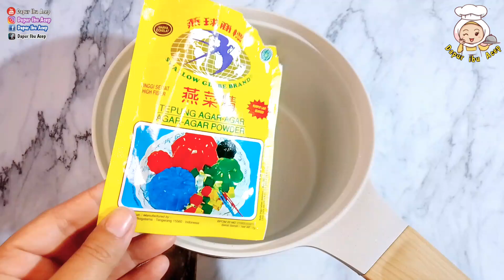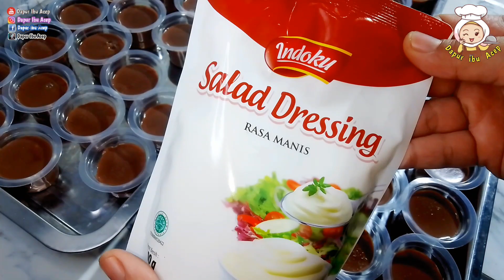SATU BUNGKUS AGAR JADI 50 PCS LEBIH ‼️SELALU JADI REBUTAN BOCIL || JAJANAN KEKINIAN TERLARIS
ide jajanan ini sangat menarik pembeli, apalagi bocil² suka banget sama jajanan ini, sekali pajang langsung ludes bikin bocil bolak balik beli pastinya

PUDING BROWKO ( BROWNIES EKONOMIS)
bahan
1 bungkus agar² coklat Rp.5000
3 SDM gula pasir Rp.2000
6 sachet kental manis coklat (228 gr) Rp.8500
6 sachet pop ice rasa choco cookies Rp.6600
12 tetes pewarna coklat Rp. 100
2 liter air
80 gr mayonaise Rp.1000
80 gr selai stroberi Rp. 1000
50 pcs cup puding UK 50 ml.Rp. 3000

1 resep jadi 55 pcs X Rp.1000= Rp.55.000

keuntungan yg didapat Rp.27.800

Note :
harga jual sesuaikan daerah masing²
mohon maaf apabila ada keselahan 🙏